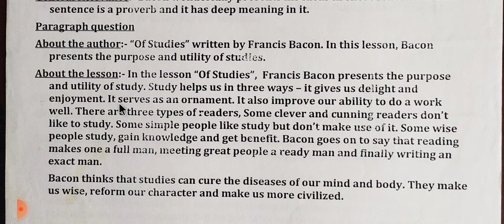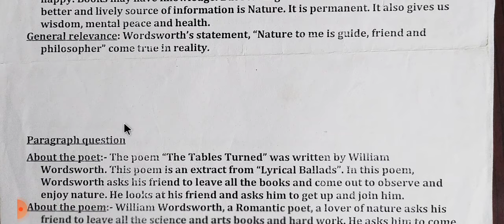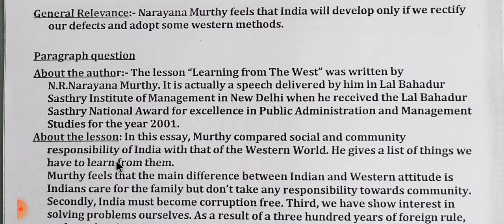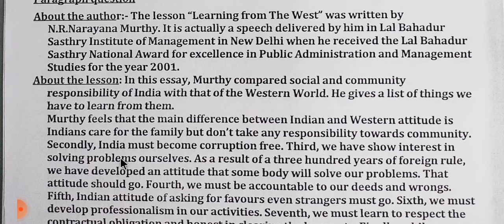Sr ENGLISH AP / INTER SECOND YEAR STUDY PLAN 2025 / INTER SECOND YEAR ENGLISH IMPORTANT QUESTIONS